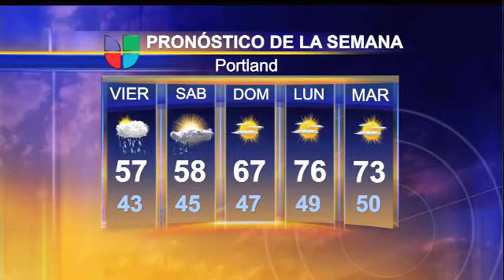Clima 3 de mayo